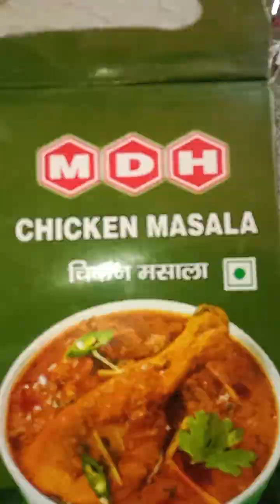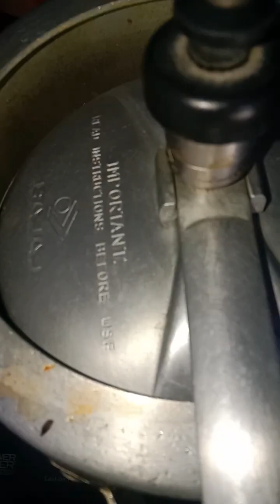ek bar is Tarah se jarur bnaye/ टेस्टी इतने की मन करे खाते ही रहे😋👌👍